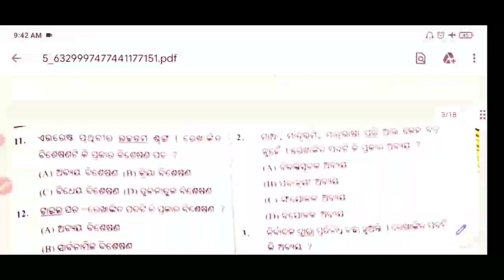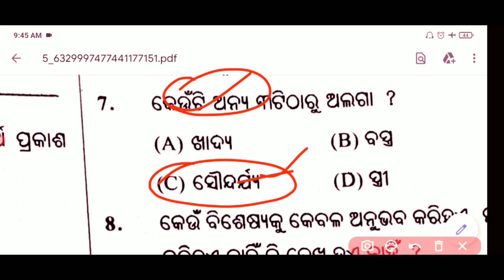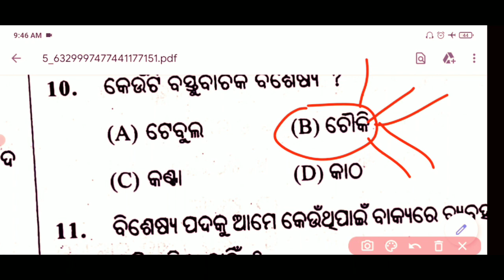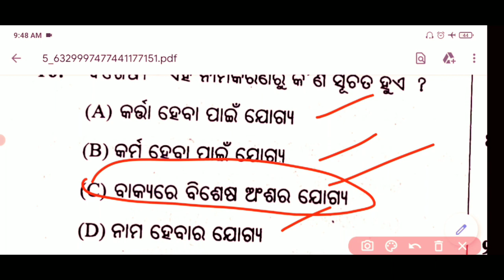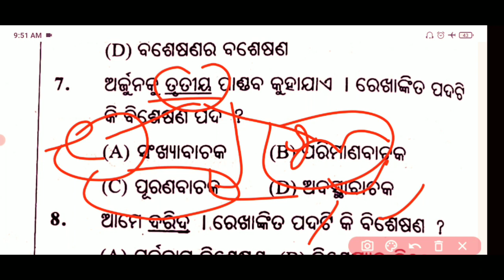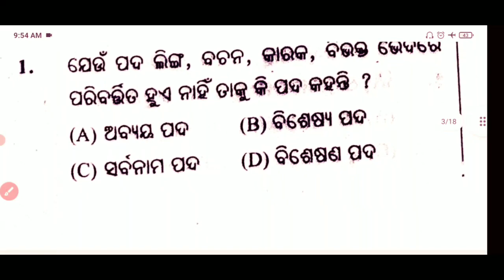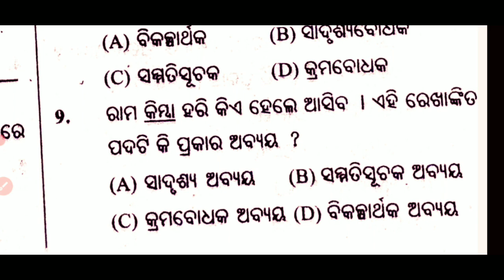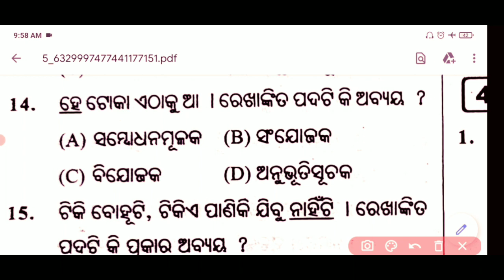ODIA GRAMMAR MARATHAN CLASS FOR-OTET/OSSTET/JT/CHT/OSSC/100% SUCCESS ଓଡ଼ିଆ ବ୍ୟାକରଣ ରେCONCEPT ବୁଝନ୍ତୁ